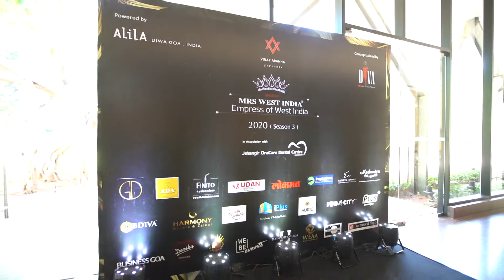Dimple Gajbhiye Video Journey - Mrs. West India, Empress of West India 2020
Mrs. West India, Empress of West India 2020

Filmed by iPlus Media Solutions, Pune